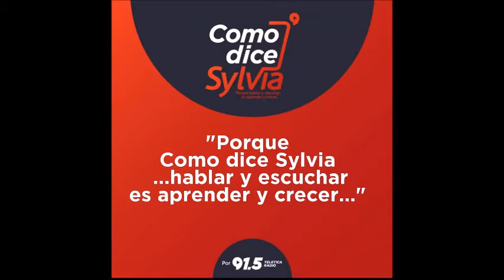#372 Emprendiendo con PNL